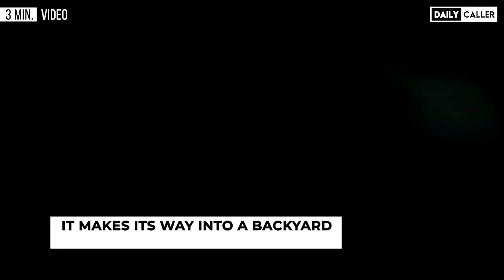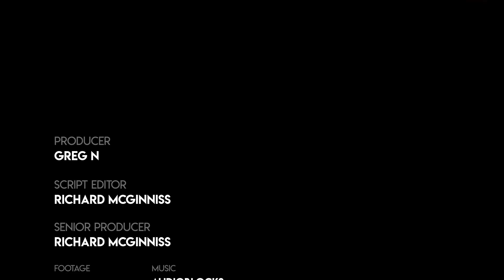Watch These Officers Save A Tangled Deer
This deer's leg was stuck in phone wire when officers responded to the scene on December 23, 2020 to help rescue the trapped animal.